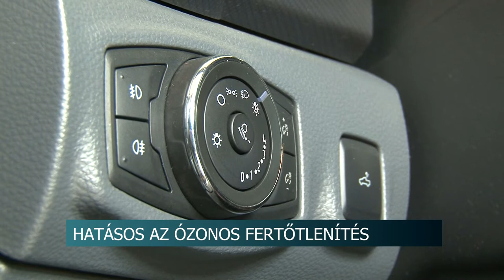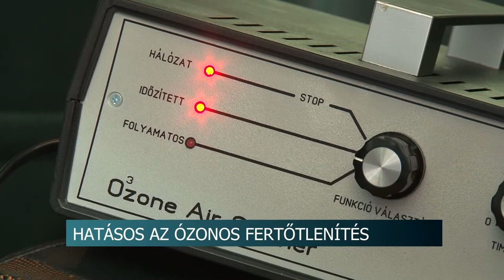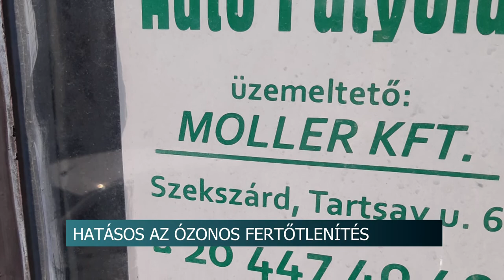20200408 hirado Autopatyolat PR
A koronavírus-járvány miatt elsődleges a különböző eszközeink fertőtlenítése. Ezek közé tartozik az autó is, amit a leghatékonyabban ózonnal lehet tisztítani. Az egyik szekszárdi autópatyolatnál is nyújtanak ilyen szolgáltatást, ráadásul az egészségügyi és rendvédelmi dolgozók járműveit most térítésmentesen szabadítják meg a vírusoktól, baktériumoktól.